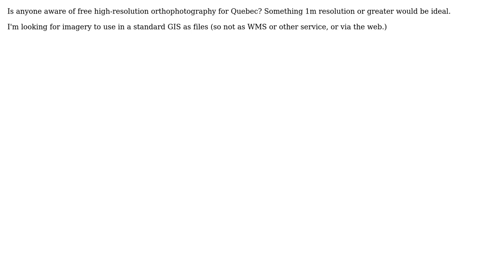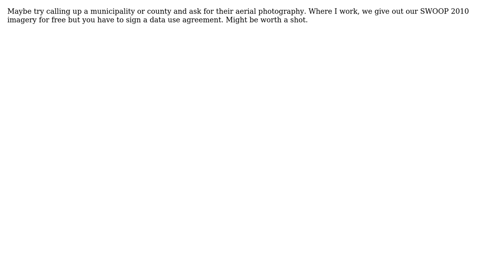GIS: Free high-resolution Orthophotography for Quebec (4 Solutions!!)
GIS: Free high-resolution Orthophotography for Quebec

With thanks & praise to God, and with thanks to the many people who have made this project possible! | Content (except music & images) licensed under CC BY-SA | Music | Images & others | With thanks to user user2856 user underdark user PolyGeo user Pablo user Matt user jay user Darren Cope and the Stack Exchange Network Trademarks are property of their respective owners. You are responsible for your own actions.